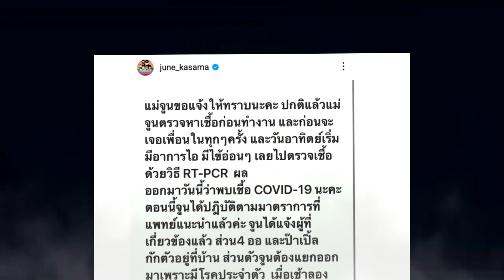กักตัวทั้งบ้าน !! ให้กำลังใจ "จูน กษมา" ภรรยาของ "เปิ้ล นาคร" !!!